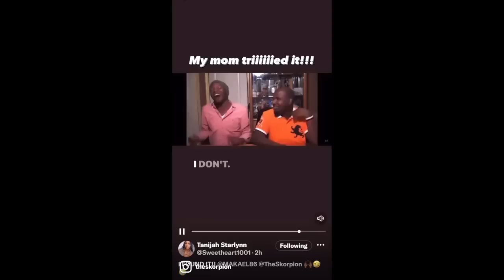FreeView: Go Eagles, Bey Loses AOTY Again, Where is Old Man River, Tired of Paying Bills Rant